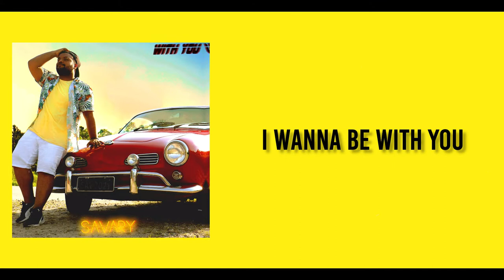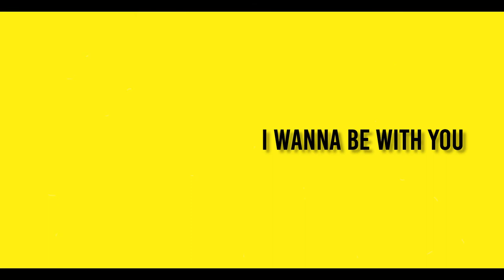Savary | With you - (feat. Illumin8) [Lyric Video]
Click and listen

WITH YOU
(by Savary)

VERSE 1
Today I woke up with you on my mind,
It's funny cause it happens all the time,
There's one thing I know, and this is true,
Wherever I go I wanna be with you

PRE-CHORUS
In every moment, every hour of my life,
Through the oceans, through the mountains, through the skies,
From the bottom of my heart I say,
You can believe it's true,
Cause everywhere I go I wanna be with you,

CHORUS
I wanna be with you (4X)
No matter the distance, I want you to know that,

VERSE 2
Today I woke up feeling so alive,
Because I feel safe when I'm right here in your arms
[CHORUS]

[BRIDGE]
I see the stars I feel you near,
There's nothing better than having you with me,
No matter the distance, I want you to know,
That I'll always be with you

[CHORUS]

Executive Produced by: Illumin8.
Lyrics and vocals by: Savary.
Mixed and Mastered by Illumin8.
Photo by Jean Iervolino from Appfilme.

Lyric video by Savary, featuring Illumin8 performing With You.